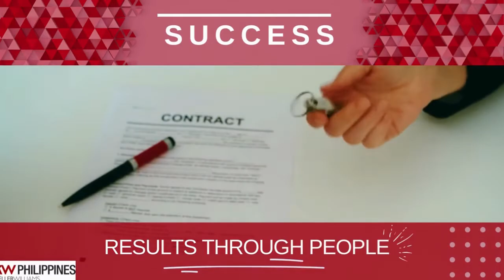The Keller Williams Advantage: Why You Should Work With Us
Keller Williams Philippines is looking for a talented agent to join our team!
We are proud to offer a unique and highly valuable propositions. Our team is dedicated to providing top-notch service and support, and we are committed to helping our agents reach their full potential.